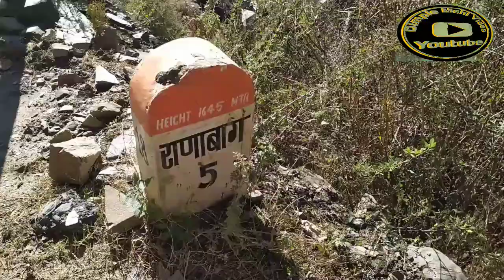बेचारे बेसहारा आवारा पशु।।खेत मालिक परेशान।।कोई है जो हमें बचाए।।Esa Kon Hoga।आवारापशु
बेसहारा आवारा पशु।।खेत मालिक परेशान।।कोई है जो हमें बचाए।।Esa Kon Hoga।आवारापशु
बेचारे बेसहारा।।इनका क्या होगा।।कोई है जो हमें बचाए।। Esa Kon Hoga।।@Dimple Mahi videos
Hello Guys kaise ho।।

So geys कैसे हो जी
Guys aap मुझे Insta m bhi follow kro link m  click करें।।
आप मुझे संपर्क or  Google pay पर भी sport करें।।

मैं Dimple mahi Sharma आपके लिए एक और vlog video लेकर आया हूँ।।

Wish Was Fulfilled Immediately
 एक ऐसा मंदिर जहाँ तुरंत होती पूरी
Devta thensri temple
temple god thansri
view of temple god thansri
Chhatri  m temple god thansri

 @Dimple Mahi videos

My Tripod

My Mic